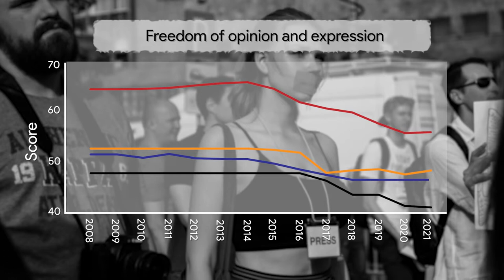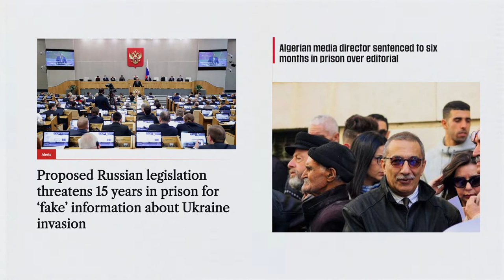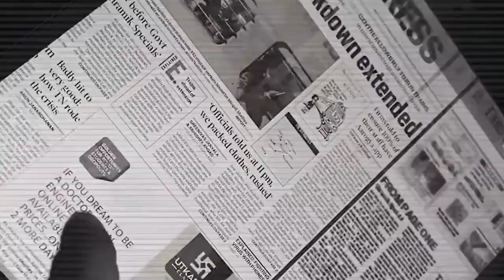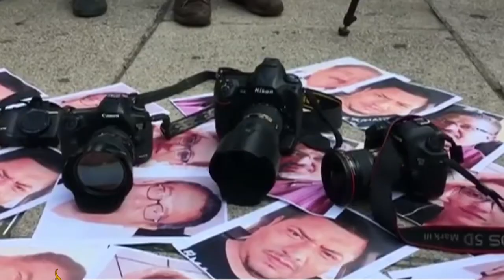Global Press Freedom under attack – Legatum Institute Courage in journalism Award 2022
Across the world today, media freedoms are increasingly under threat. Reporters Without Borders has recorded the deaths of over 1000 journalists in the past decade, with two-thirds taking place in countries not at war but at peace.

Across the globe, journalist safety, freedom from government censorship, political diversity of media perspectives, and freedom of opinion and expression, were all at lower levels in 2020 than they were in 2007.

This video was produced as part of our Courage in Journalism Award programme. To find out more about this work,